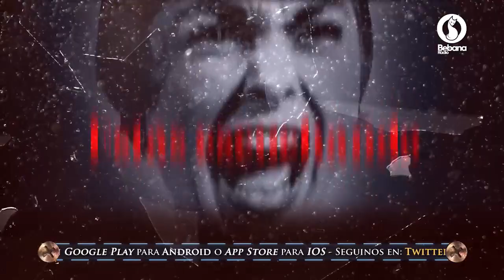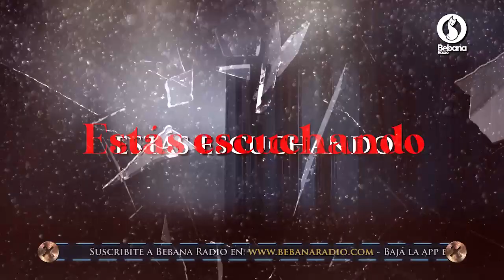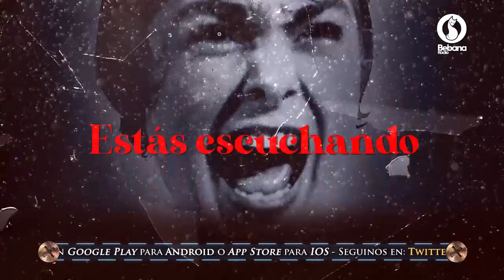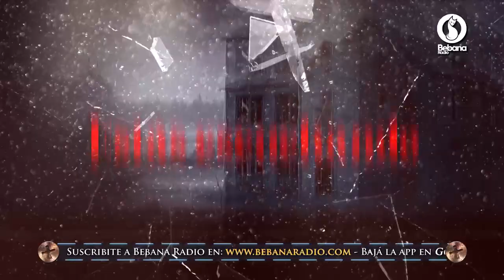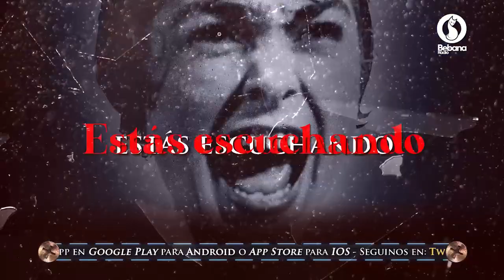Trasnoche Paranormal Programa Completo Miercoles 3 de Junio de 2020